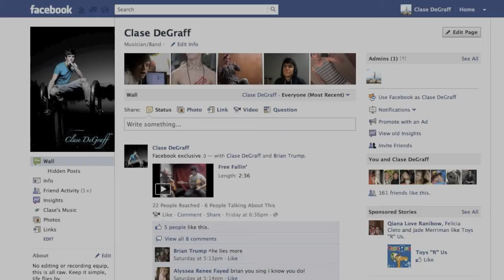God D*mn You're Beautiful / Nice Guys - Chester See (ACOUSTIC COVER)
One of my favorite YouTubers. Medley arranged by yours truly.

Much love you guys!
~Clase